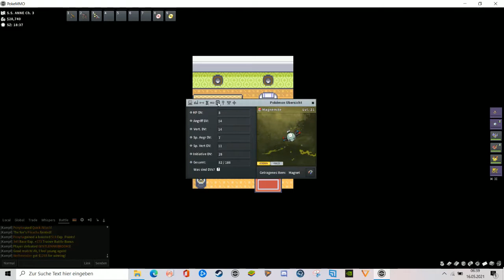PokeMMO #13 S. S. Anne Teil 2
Weiter geht es auf dem Kreuzfahrtschiff. Wir treffen dort ebenfalls unseren Rivalen, welchen wir besiegen müssen, um zum Kapitän des Schiffs zu kommen und die benötigte VM Zerschneider zu erlernen.

Viel Spass